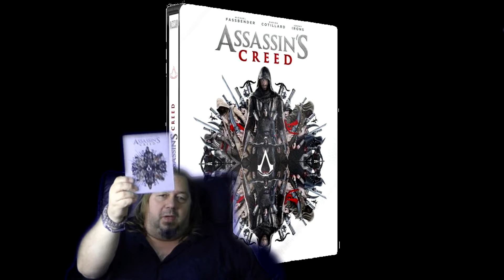passion blu ray dvd assassin's creed chronique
Assassin's Creed (2016) - Blu-ray
Blu-ray + Digital HD
Pays : USA, Royaume-Uni
Chronique
J'ai pas tout compris au scénario étant donné que je n'ai quasi jamais joué à la saga Assassin's Creed, mais malgré ça il y avait une réfection à la vie qui m’a fait réfléchir entre le mal et le bien mais surtout, les scènes de combats sont épiques mais il y en avait pas assez à cause du film qui était couvert de bla bla, dommage. Après le film ne marque pas spécialement mais fait rêver tout de même ^^. Conclusion : Bon film à voir MAIS, si vous connaissez bien le jeu.
Audio : Italien (DTS 5.1), Allemand (DTS 5.1), Anglais (DTS-HD 7.1), Français (DTS 5.1), Thaï (Dolby Digital 5.1)
Sous-titres : Malais, Italien, Vietnamien, Français, Allemand, Anglais, Néerlandais, Thaï, Indonésien
La note de passion blu ray dvd est de 7,5/10
Synopsis
Grâce à une technologie révolutionnaire qui libère la mémoire génétique, Callum Lynch revit les aventures de son ancêtre Aguilar, dans l’Espagne du XVe siècle.
Alors que Callum découvre qu’il est issu d’une mystérieuse société secrète, les Assassins, il va assimiler les compétences dont il aura besoin pour affronter, dans le temps présent, une autre redoutable organisation : l’Ordre des Templiers.
Réalisation Justin Kurzel
Avec...
Michael Fassbender
Marion Cotillard
Jeremy Irons
Brendan Gleeson
Charlotte Rampling
Michael Kenneth Williams
Scénario
Michael Lesslie
Adam Cooper
Bill Collage
Musique Jed Kurzel
Durée 1h55
Éditeur 20th Century Fox Distributeur Fox Pathé Europa
Sortie vidéo 26 avril 2017
Date de sortie en salle : 21 décembre 2016
Contenu
Contient :

• l’Ultra HD Blu-ray 4K du film (en HDR)
• le Blu-ray du film
• la copie digitale au format Digital HD
D-Box Motion Code (signal spécifique pour système de vibration synchronisé)
Bonus vidéo
Blu-ray :
Les coulisses du film (HD - VOST) :

• Ce que le film doit au jeu (7’54”)
• Devenir un assassin (6’24”)
• Un design inspiré (9’)
• Le souci du réalisme (9’45”)
• Mouvements rapides et manoeuvres furtives (8’20”)
Entretiens avec Justin Kurzel (HD - VOST) :

• La bande originale (5’38”)
• Le montage (4’46”)
• Les effets spéciaux (5’02”)
• Le scénario (4’53”)
Scènes coupées commentées par Justin Kurzel et Christopher Tellefsen (HD - 22’23” - VOST)
9 scènes inédites et une fin alternative (HD - 15’44” - VOST)
3 galeries photos
2 bandes-annonces cinéma (HD - 4’22” - VO)